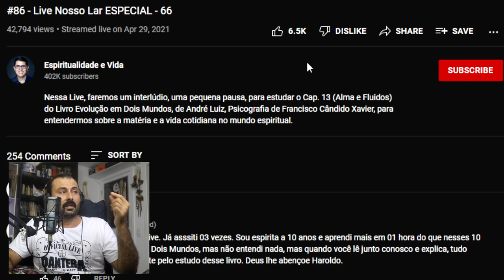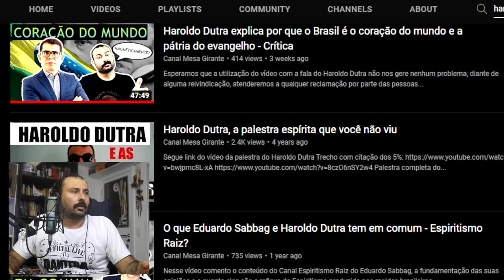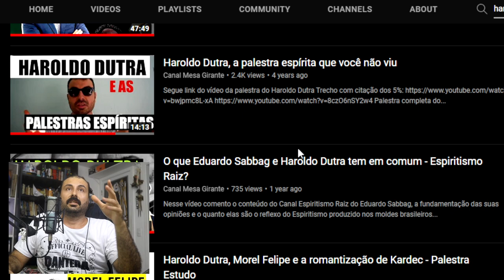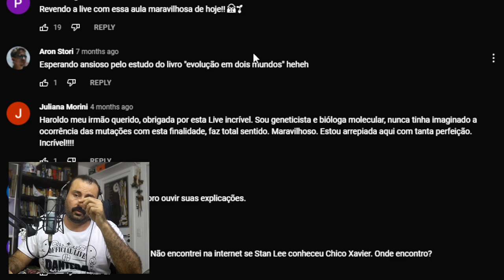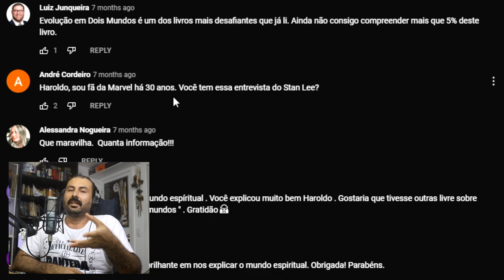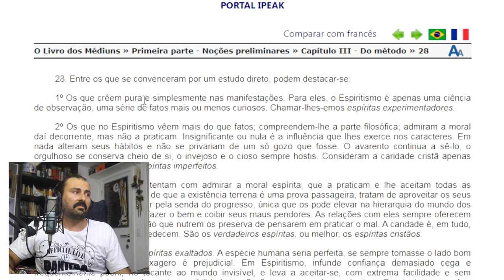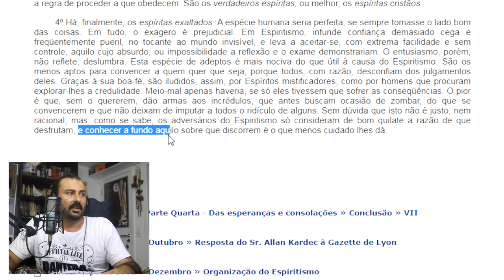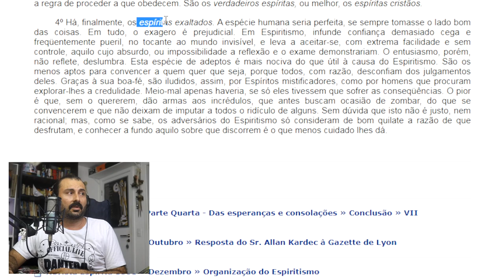Stan Lee leu Nosso Lar e se inspirou em Chico Xavier - Análise do comentário de Haroldo Dutra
Esperamos que a utilização do vídeo com a fala do Haroldo Dutra não nos gere nenhum problema, diante de alguma reivindicação, atenderemos a qualquer reclamação por parte das pessoas que aparecem no vídeo. O uso do vídeo é feito a fim de dar mais clareza as diferenças de ponto de vista dentro do debate espírita.

Professor Xavier dos X-men foi inspirado no médium Chico Xavier?
Stan Lee leu nosso lar?
E Wakanda?

O Livro dos Médiuns » Primeira parte - Noções preliminares » Capítulo III - Do método » 28

Nessa Live, faremos um interlúdio, uma pequena pausa, para estudar o Cap. 13 (Alma e Fluidos) do Livro Evolução em Dois Mundos, de André Luiz, Psicografia de Francisco Cândido Xavier, para entendermos sobre a matéria e a vida cotidiana no mundo espiritual.